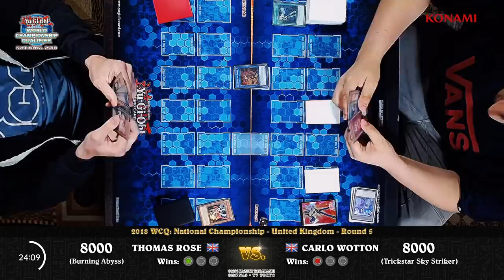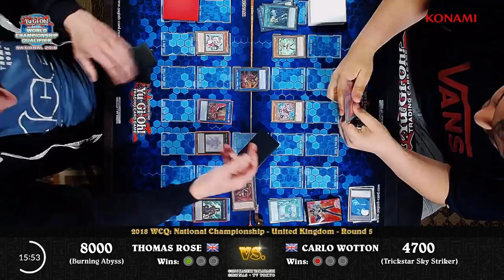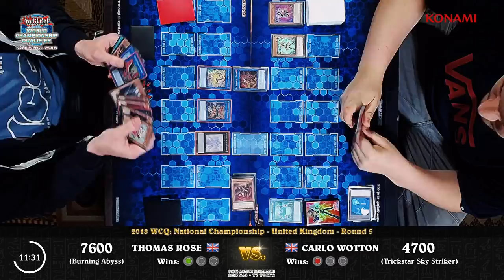2018 WCQ: National Championship - UK - Round 5 - Thomas Rose vs Carlo Wotton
Footage recorded from 2018 WCQ: UK National Championship in Birmingham, held on June 23/24, 2018.
Round 5 Feature Match: Thomas Rose (Burning Abyss) vs. Carlo Wotton (Trickstar Sky Striker)